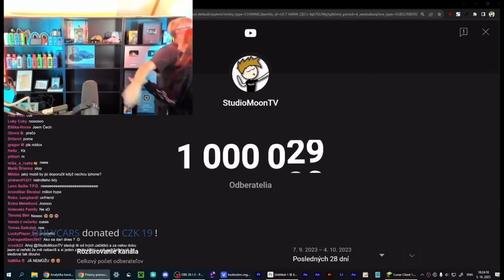JSEM (ZASE) ZPÁTKY?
Konečně okamžik, na který jste tak dlouho čekali.